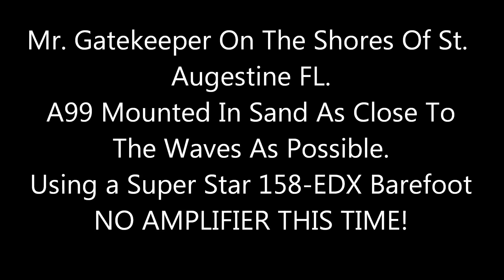Special Watergate K9 To GK While On Beach A99 1ft Off Ground [REALLY COOL] 😎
Where would we be without 4040 & prime minista man.
SPECIAL SHOUT OUT TO K9 IN THE CT AREA!

This was last year in 2014 while on vacation at St. Augustine Florida as I did last year at St. Simons Island I took my A99 down to the shore as close to the waves as possible and stuck a stake in the ground. Using 2 U-Bolts holding the Antenna to the Stake, I then wrapped some 14AWG Wire around 2 sides of the bolts then chunked it into the waves.

Using 2 Small Lead Acid Batteries, a Super Star 158 EDX and some mother nature I had a blast. I was very blessed last year to have had a video gate done of me by Mr. Wild Child in the MI area I was wondering if I would be as blessed again this time.

To give you an idea how big of a deal it is for me to be able to get a Videogate done of me 2 years in a row is, I have only had maybe 4 Gates done of me the hole 5 years I have been in this hobby. That is 365 Days x 5, I would say I talk at least 90 percent of those days from the mobile. There honestly is a slim chance that I would have got a Videogate done period both times.

But I did and I am very very great full for it.

I made over 40 Contacts and had to stop because of the sun going down and having no flash light to get back up to the condo.

It will only be a few months and I will be going on vacation again and this time I plan on bring a few hundred watts to see what happens.

Will I get yet another Videogate done of me 3 times in a row will really make me wonder is there something more bigger at play here, Maybe Mother nature really smiling down on me huh lol lol.

God Bless, Your Gatekeeper in GA